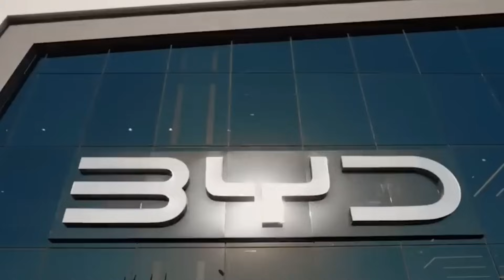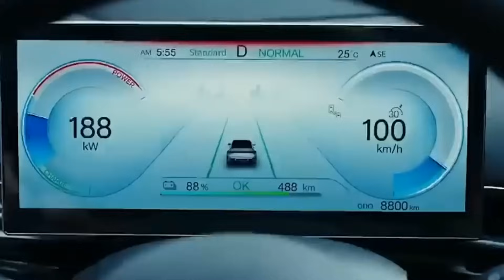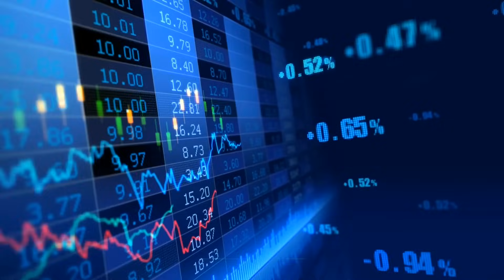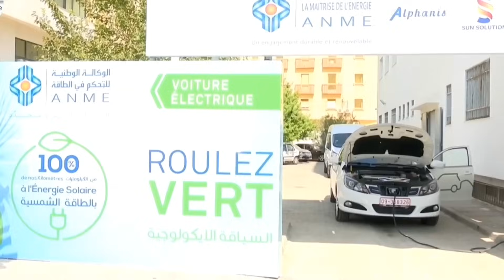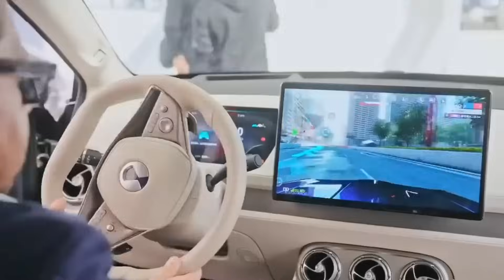China's BYD New EVs: 2,000 km Range In Under $14k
In the world of electric vehicles an EV that can go 2,000 kilometers on a single charge – and here’s the kicker – it costs under $14,000! Sounds impossible, right? Well, China’s BYD is making it happen. In this video, we’re going to break down how BYD is pushing the limits of EV range and affordability. If you’re curious about the future of electric cars, you won’t want to miss this. Let’s get into it.